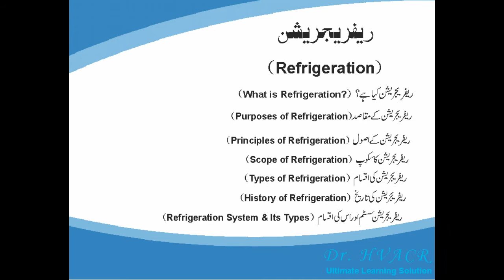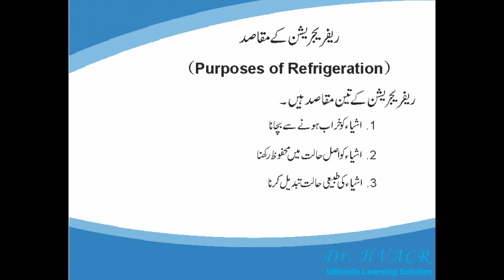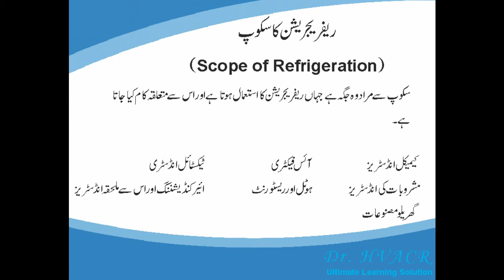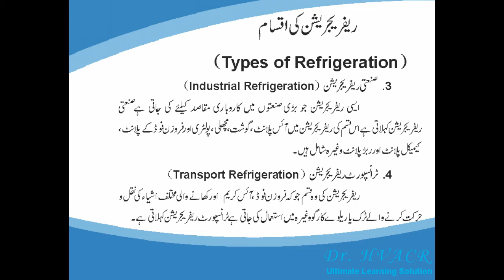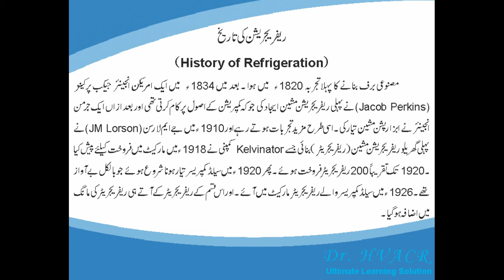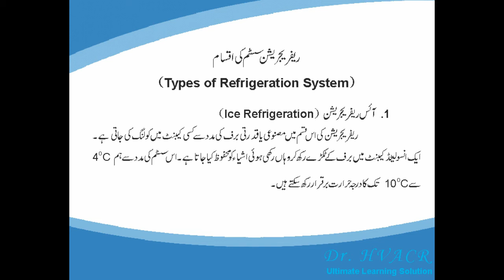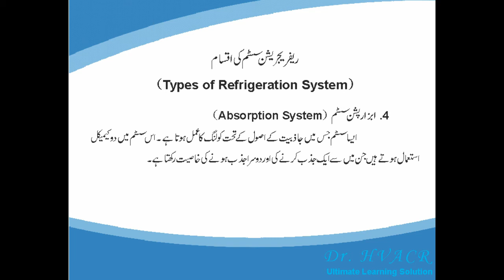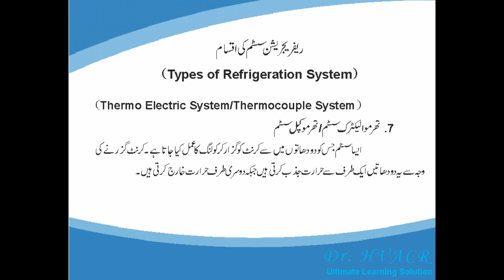Introduction to REFRIGERATION I Comprehensive knowledge of Refrigeration I Refrigeration System URDU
This video lecture contain Comprehensive knowledge of Refrigeration & Refrigeration System in URDU. Explained in very easy language.